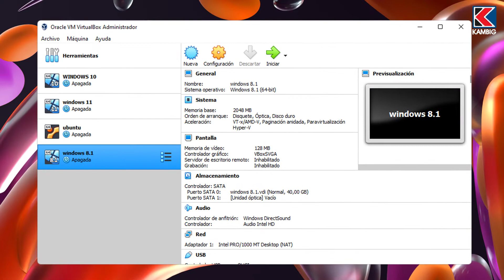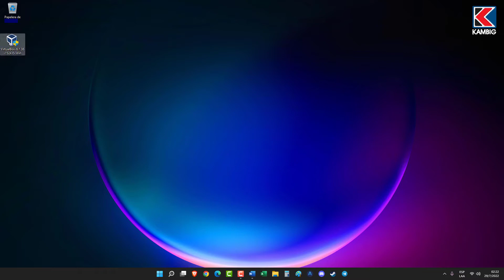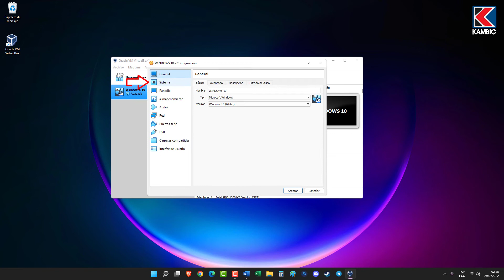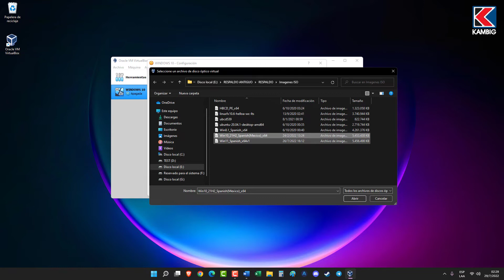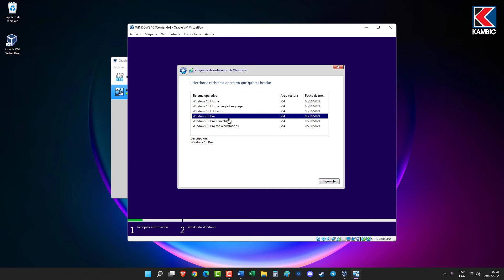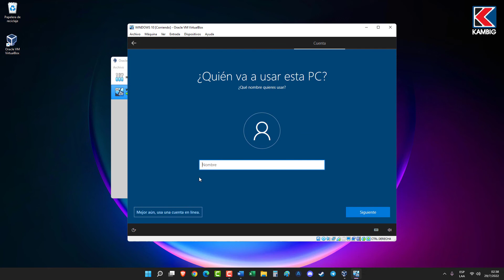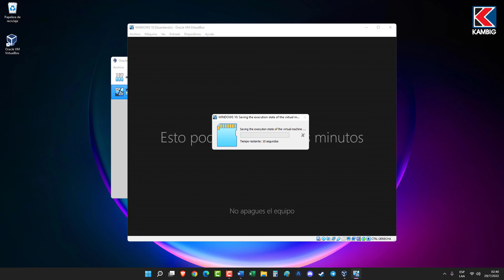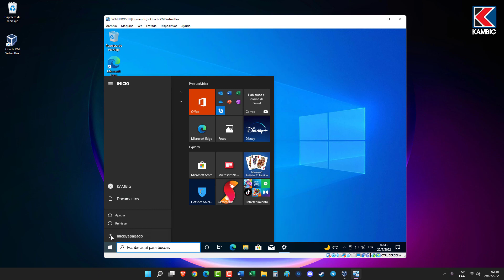✅ Como Instalar WINDOWS 10 en VIRTUALBOX Paso a Paso 💻 Maquina Virtual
💪 Como instalar Windows 10 en Virtualbox

En este video aprenderás paso a paso lo siguiente:

✅ Como y donde descargar la Última Versión de Virtualbox.
✅ Como Instalar una Máquina Virtual con Virtualbox.
✅ Como Instalar Windows 10 con Virtualbox.